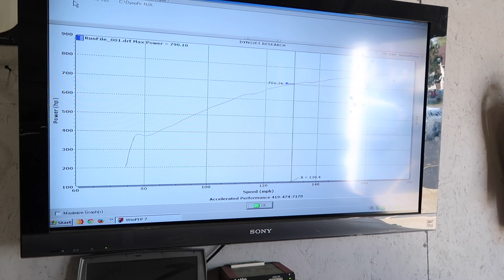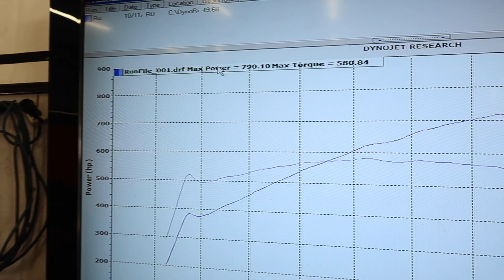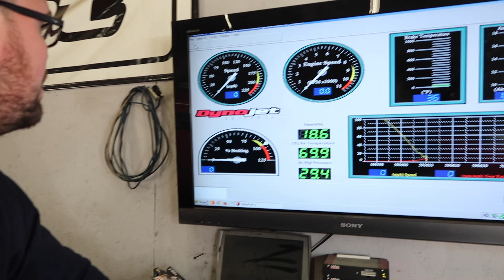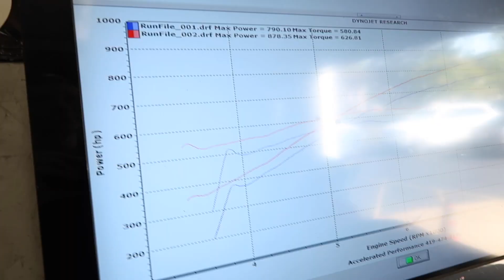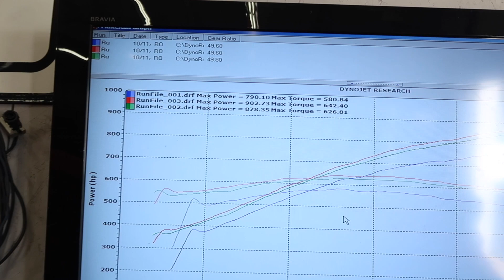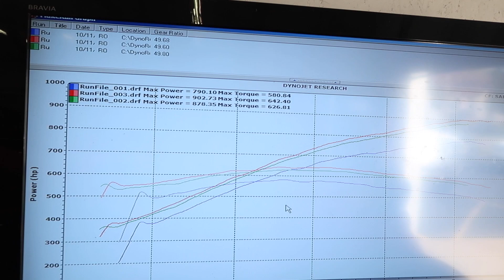Can The GT350R Take ALL THE BOOST? *Gen 5 Whipple*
Tuning the Gen 5 Whipple (3.6 Pulley) GT350R with E-85 and holy cow did it make some serious power!